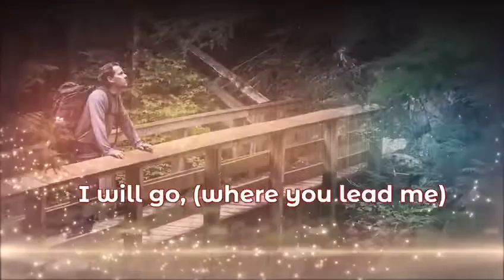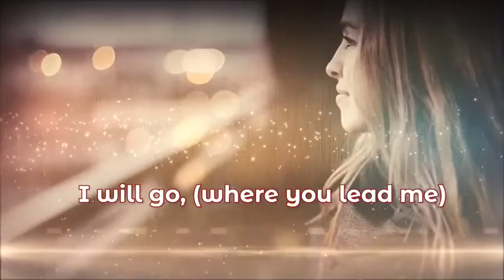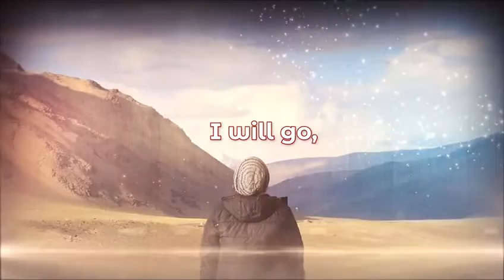I Will Go (Written by Kedron and Raevae Isaac)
Music and Lyrics by Kedron and Raevae Isaac (2020) for the Inter-American Division of Seventh-day Adventists.